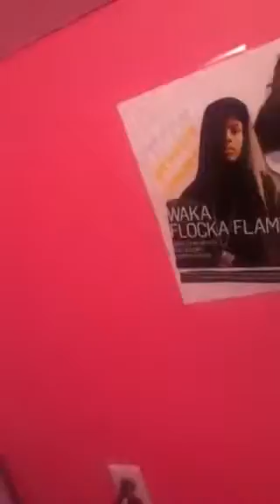Lmfao crazy stuff with taylor haha